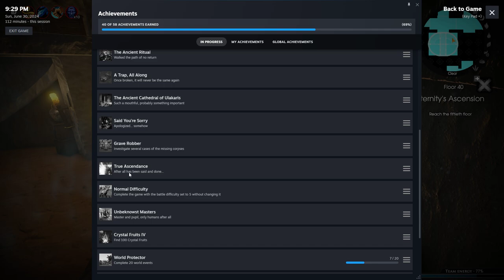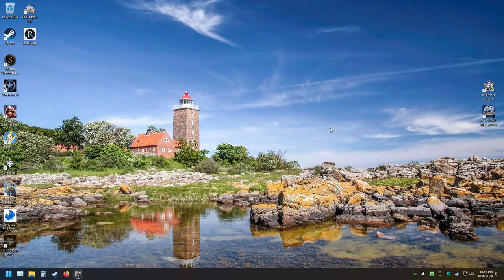LonewolfLegendOfficial's Epic Adventure in Edge Of Eternity